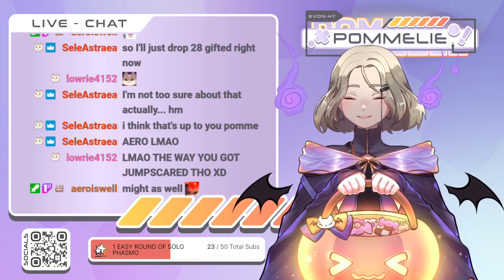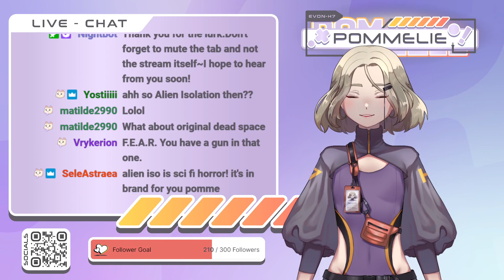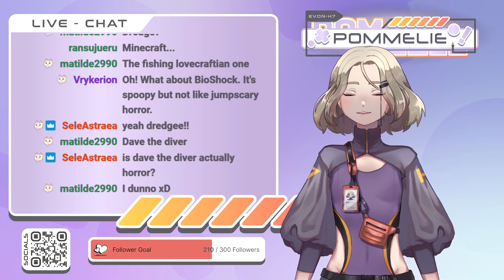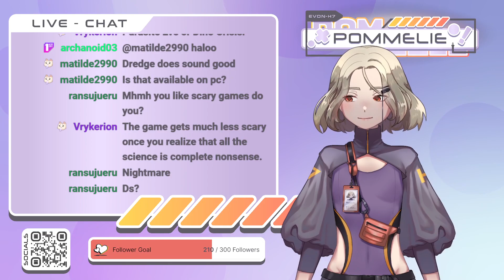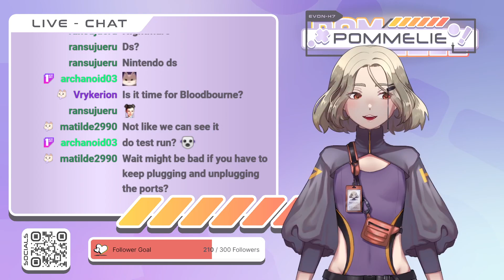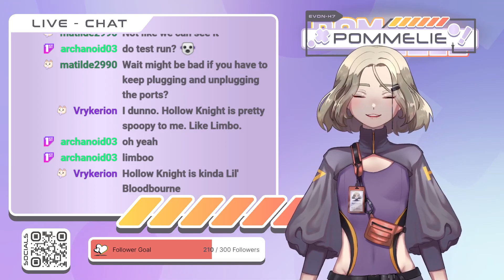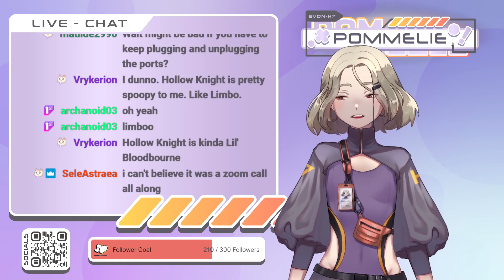AH AH AH AH STAYING ALIVE!!! - Project Zomboid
You can catch me playing live on Twitch!

I am Pommelie, VTuber and one of the (surviving) crew members of the interdimensional space craft: Evon-H7.